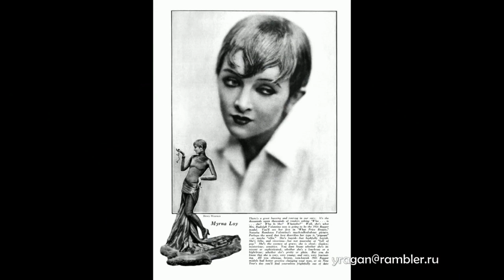Мирна Лой Myrna Loy актриса биография фото